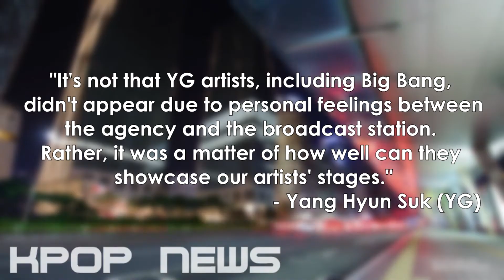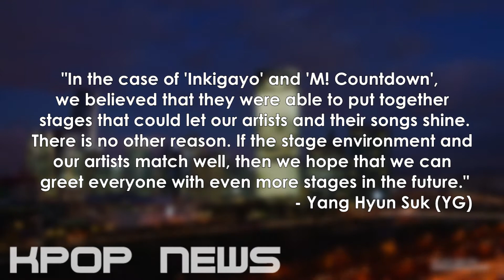Big Bang to Appear on KBS - KPOP NEWS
YG has answered why Big Bang and other YG groups haven't been on KBS.

❤ HELP ME MAKE KPOP VIDEOS FULL-TIME! ❤

STALK ME!